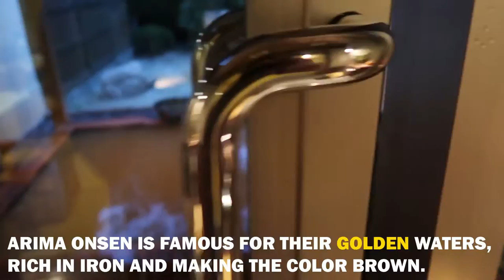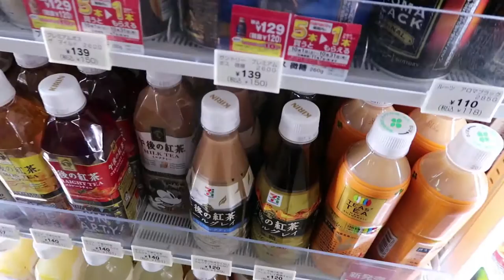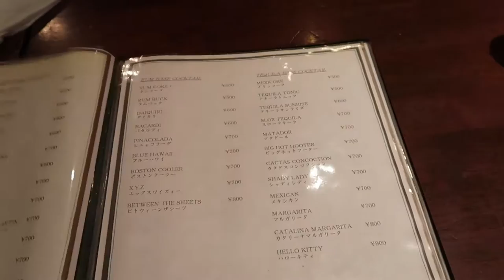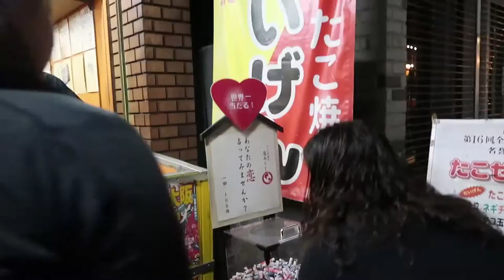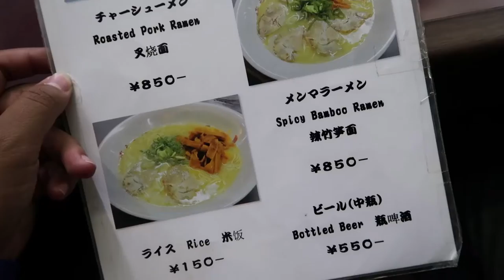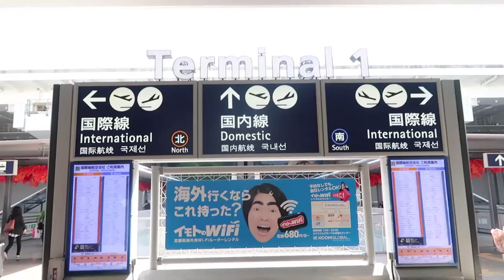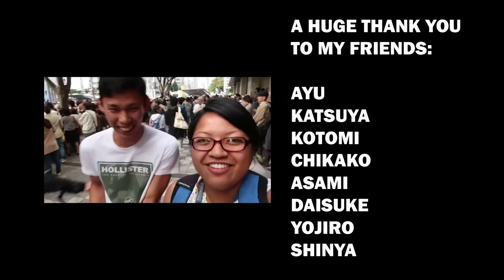Japan October 2016 Vlog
The last time I was in Japan was June - July 2012 for my college's study abroad program. In October 2016, I had an opportunity to visit Japan, and this video is a recollection of memories from that trip. This trip was very therapeutic and helped me get over some depression and heartbreak as well. I never made a vlog before, so this is my first time experimenting in it. This is my favorite country I have ever visited. The culture, nature, architecture, spirituality, technology, and most of all the people. This video has a lot of my heart. It was a short-lived trip, but I will be back!

This video is long and a lot to take in. Peep these chapters for specific areas:
Chapter 1 [Kobe and the Hot Spring]: 1:10
Chapter 2 [A Spirited Journey]: 2:53
Chapter 3 [Nagoya Matsuri]: 6:09
Chapter 4 [Roaming Osaka]: 8:52
Chapter 5 [Kyoto: Where it All Began]: 10:57
Chapter 6 [Kyoto: Nostalgia]: 13:40
Chapter 7 [またね]: 15:25